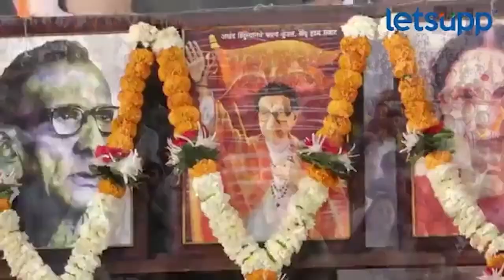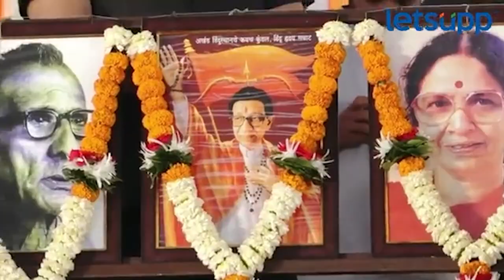Uddhav Thackeray | भाजपला सभेसाठी भाड्याने माणसं आणावी लागतात | LetsUpp Marathi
जळगावमध्ये शिवसेना ठाकरे गटाच्या आयोजित कार्यक्रमात उद्धव ठाकरे यांनी भाजपवर घणाघाती टीका केली.